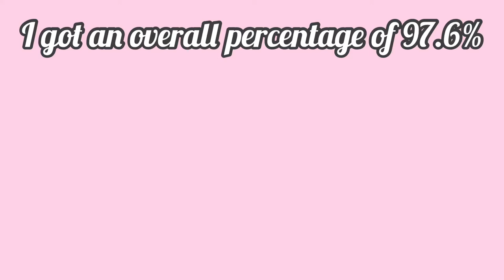How to score 95+ in CBSE Board Exams |Class 12 *Humanities Edition* | STUDY TIPS & TRICKS FOR BOARDS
I SCORED 98%, YOU CAN TOO!
Tune into my journey of becoming a school topper and get inspired!
This video discusses about the necessary tips and tricks that should be basic to the knowledge of a humanities student, which will help them score good grades in their board exams.
*FOLLOW HUMAN.AT.EASE ON INSTAGRAM FOR NOTES AND REGULAR UPDATES*